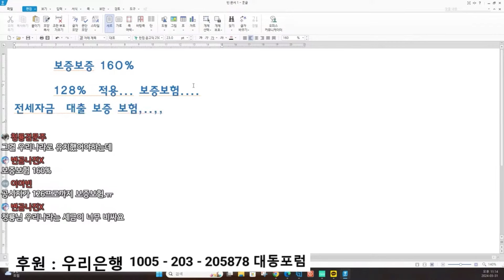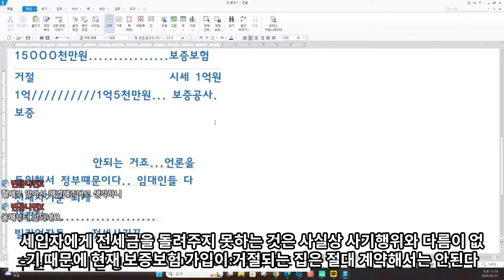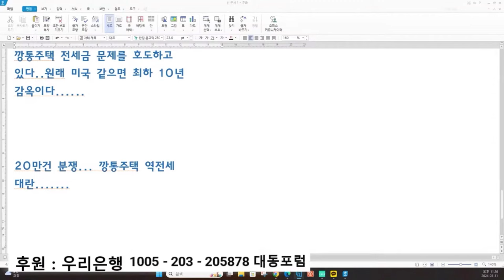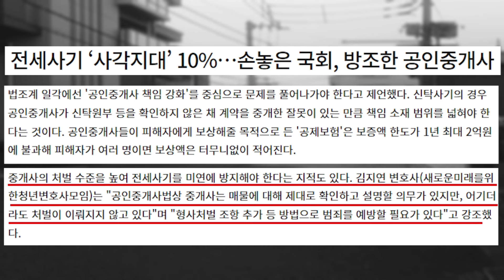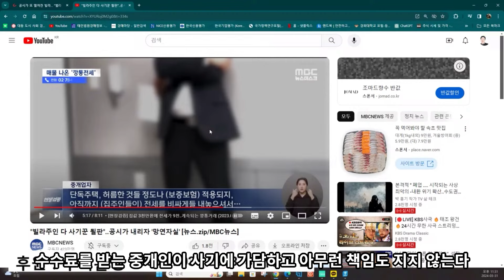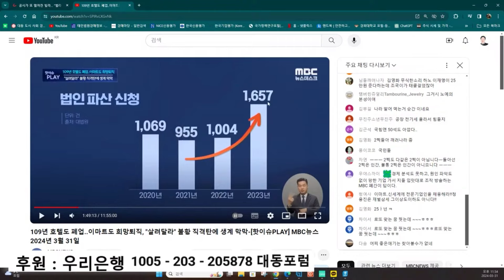이번 사상 최대 전세사기의 가장 큰 원인 제공자는 깡통주택인 걸 알면서도 거래를 부추며 전세사기에 가담한 공인중개사들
부동산# 경제위기
유투브  방송 시 활용된 또는 발간물에 주요 판단근거로서 제시된 어떠한 정보에 대해서도 그 정확성 , 적합성 또는 충분성을 보증하지 않으며 , 정보의 오류 ,
사기 및 허위 , 미제공 등과 관련한 어 떠한 형태의 책임도 부담하지 않습니다 .

참여 코드:  X7G3